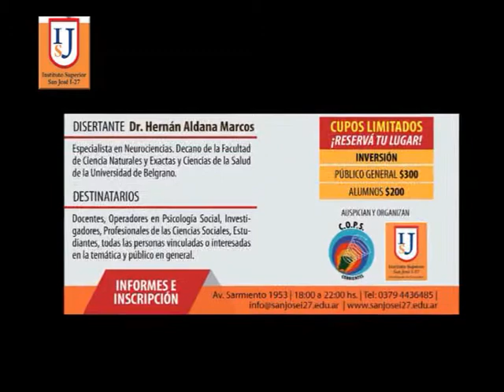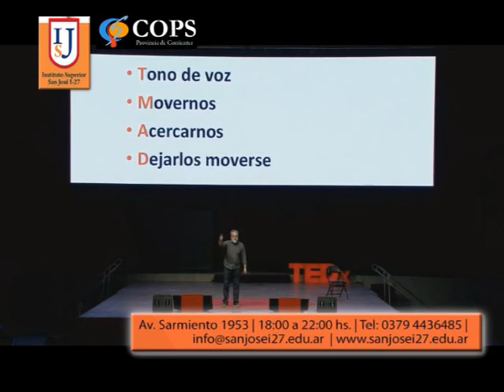Instituto Superior San José I27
Se viene una charla para no perderse . . . NEUROCIENCIA . . .